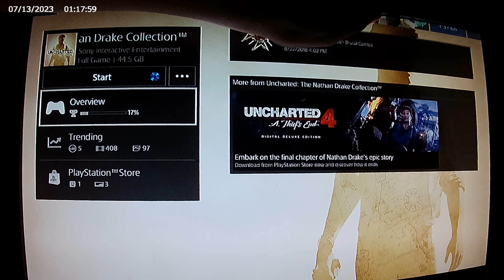7/18/23 Uncharted Drake's Fortune Sony PlayStation 4 (PS4) Introduction & Main Menu Screens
In this video I am showing the Introduction and Main Menu Screens for the video game Uncharted Drake's Fortune on the Sony PlayStation 4 (PS4).